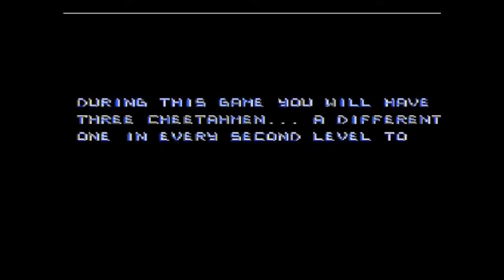Arnold Schwarzenegger plays Action 52 (part 2 of 2)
Arnold has been hearing some rumours about this notorious game, so decides to check it out for himself.